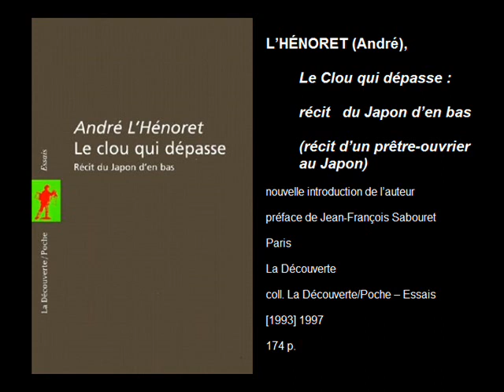Le Clou qui dépasse, d'André L'Hénoret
Vous pouvez lire la chronique sur le blog à cette adresse